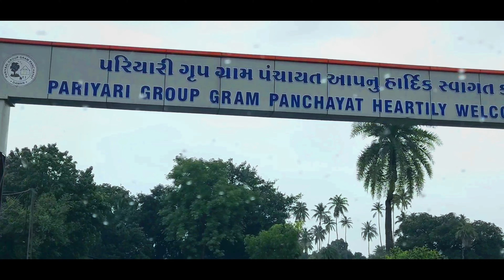A Road trip to Daman || Diu & Daman Territory places to explore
Road Trip to Daman